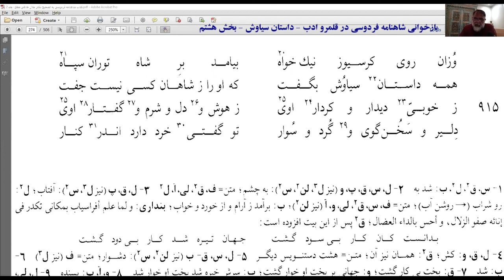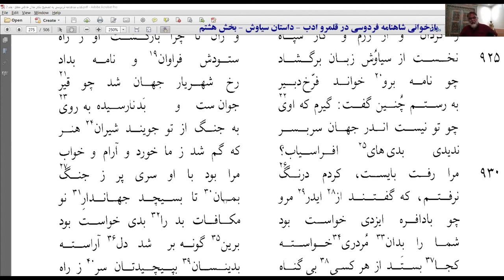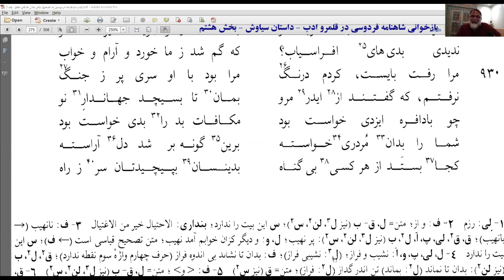بازخوانی شاهنامه فردوسی در قلمرو ادب - داستان سیاوش - بخش هشتم